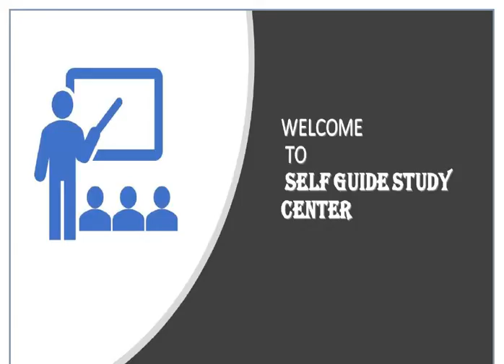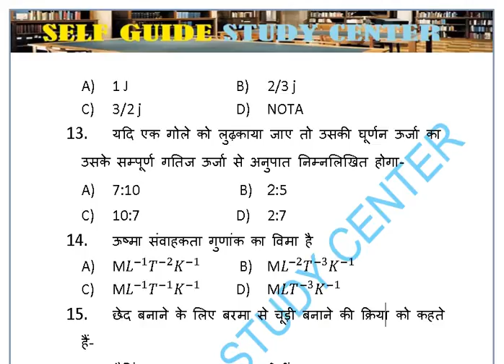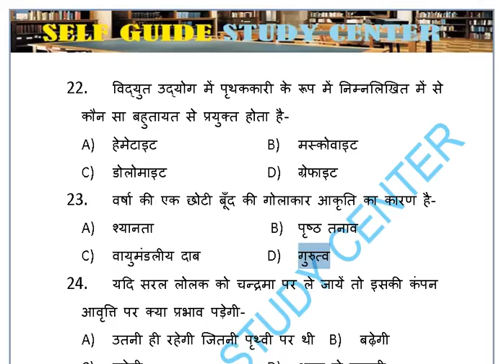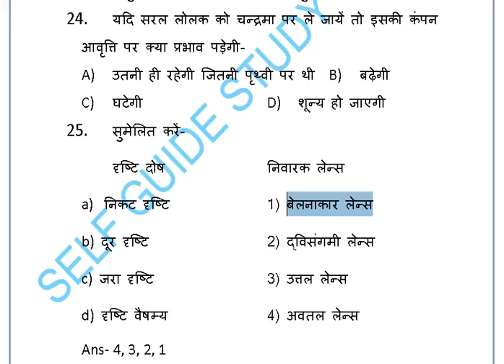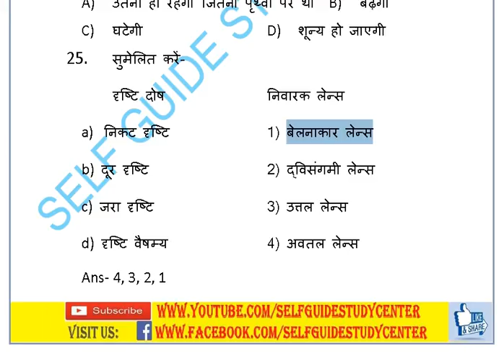Railway Group D General Science Part-4 रेलवे ग्रुप डी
Railway Group D General Science Part-4
रेलवे ग्रुप डी सामान्य विज्ञान Part-4 महत्वपूर्ण प्रश्नोत्तर